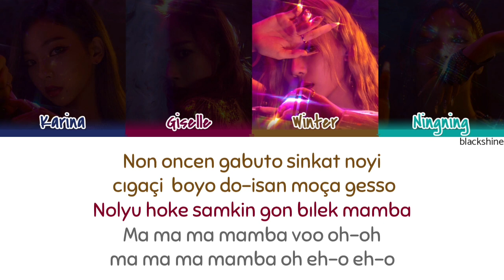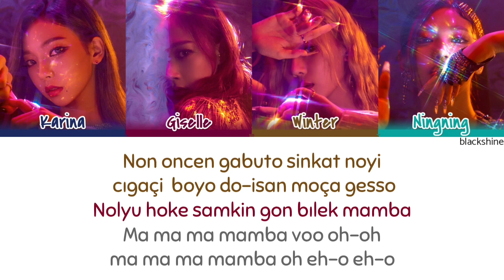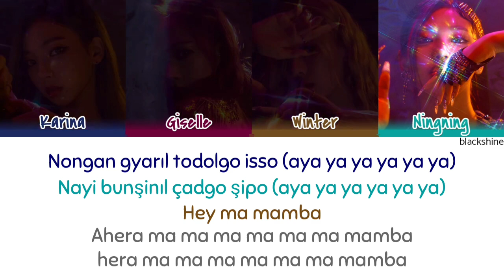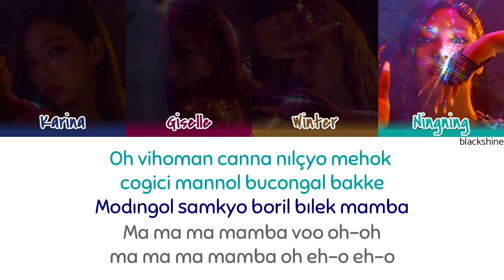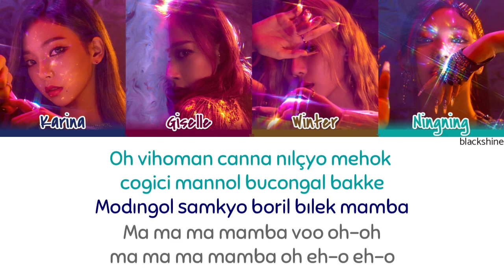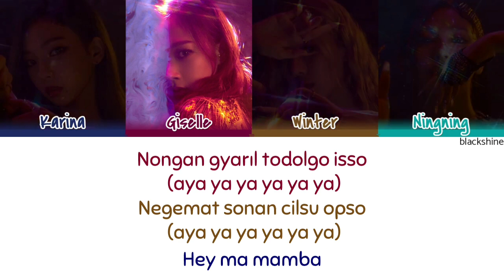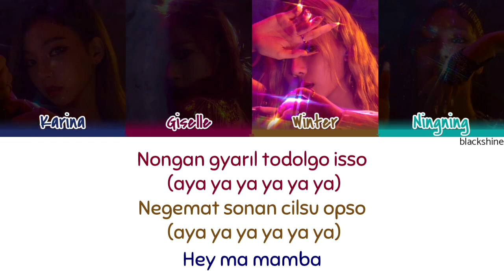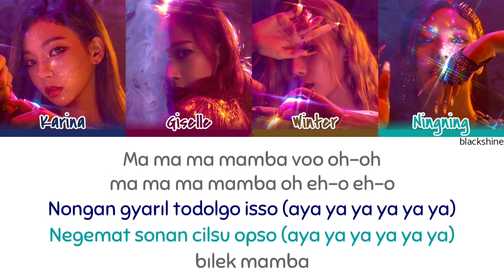Aespa - Black Mamba | Kolay Okunuş